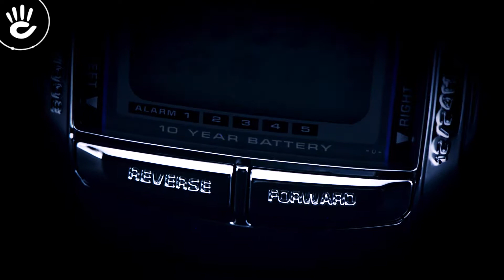Review Đồng Hồ Casio DB-360-1ADF mặt số vuông điện tử cùng với phần dây vỏ kim loại mạ bạc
Mẫu Casio DB-360-1ADF mặt đồng hồ vuông to với kích thước dày dặn, mặt số điện tử với nhiều chức năng đầy tiện ích, tạo nên vẻ cá tính mạnh mẽ cho các phái nam.

♪ Hotline tư vấn bán hàng: 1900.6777
Source Music:
Delay.mp3